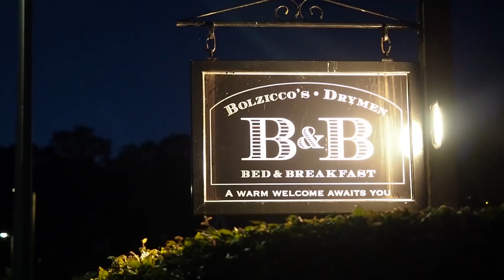Bolzicco B&B - Drymen, Scotland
The Bolzicco Family are delighted to warmly welcome guests from around the world to Bolzicco’s B&B, situated in the picturesque village of Drymen. Located on the main West Highland Way Route, in the heart of the Loch Lomond and Trossachs National Park, an ideal location to enjoy some of the finest scenery in Scotland.